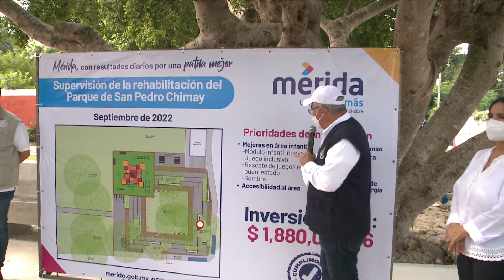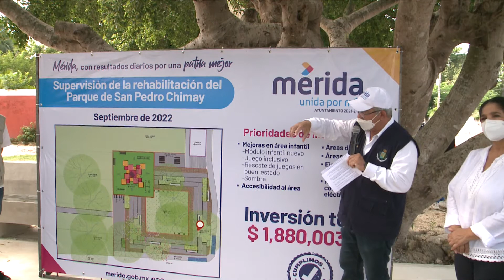ALCALDE DE MÉRIDA SUPERVISA OBRAS EN SAN PEDRO CHIMAY.